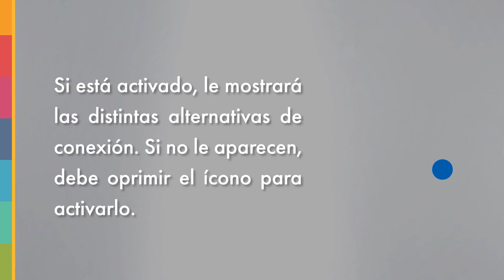Instrucciones para conectarse al CYNAP utilizando una computadora portátil con sistema Windows